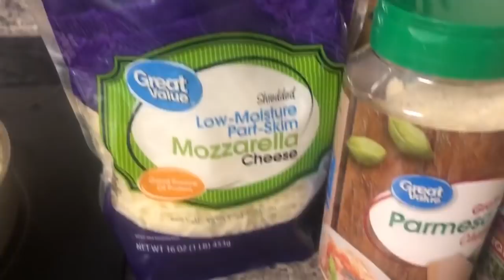Spaghetti con leche pam nan pa kritikem non mezanmi